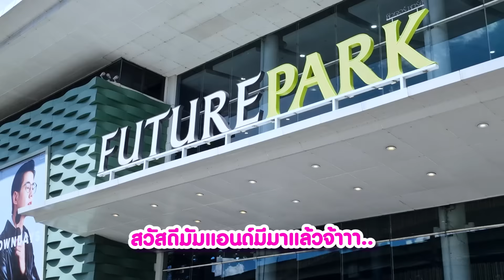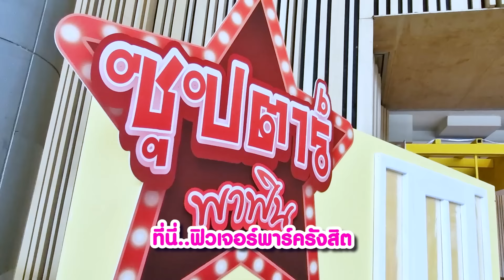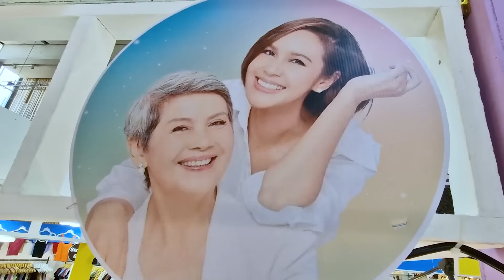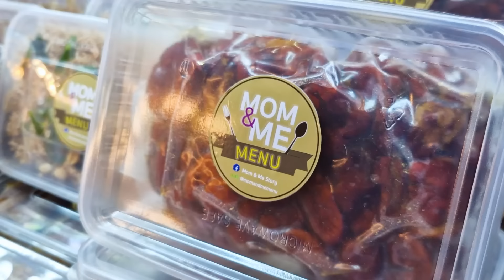พาเที่ยวบูธ 'มัมแอนด์มี' แม่ค้า(รุ่น)ใหญ่ลงร้านเองเลยนะ | mom & me story Ep.223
ชาวรังสิตทุกคนนน...ตอนนี้"คูมป้า"จะบุกไปเยือนแล้วนะ! คราวนี้ขนเอาของเด็ดไปเสิร์ฟความอร่อยกันถึงที่เลย ใครอยู่แถวๆนั้นหรือมีโอกาสไปเที่ยวก็แวะไปเจอกันได้เลยที่งาน "ซุปตาร์พาฟิน" ฟิวเจอร์พาร์ค รังสิต โซน Alive Park Hall ชั้น G (อยู่ด้านหน้าห้างเลยนะ)
แล้วอย่าลืมไปเจอ ไปทักทายกันได้ที่บูธมัมแอนด์มีค่า😆